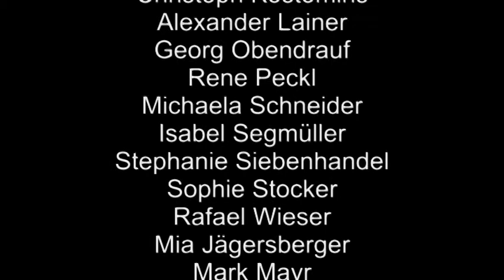Die ersten zwei Bühnenfecht-Wochenenden 2011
Ein Zusammenschnitt der ersten beiden Wochenenden an denen wieder eine neue Fechtergeneration in die Bühnenfechtkunst eingewiesen wurde.